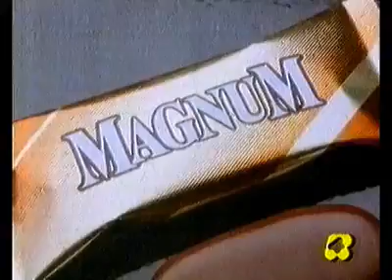sequenza Rete 4 15 aprile 1992